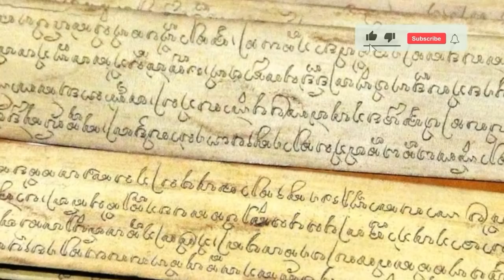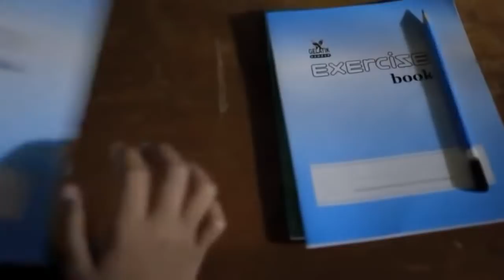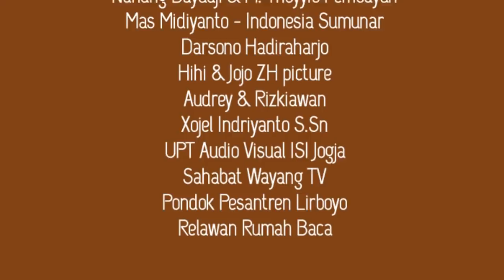FILOSOFI MACAPAT - MASKUMAMBANG MIJIL SINOM KINANTHI - EPISODE I | BINGKAI DESA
Video ini memberikan satu pelajaran dalam memaknai Mocopat sebagai budaya yang sarat dengan makna dan keilmuan.

Mohon maaf, Kami belum membuka portal diskusi melalui komentar, karena Channel ini hanya bersifat media informasi yang berasal dari berbagai sumber yang kami tampilkan di akhir video maupun deskripsi.

Dalam video ini memuat filosofi :
Tembang Maskumambang
Tembang Mijil
Tembang Sinom
Tembang Kinanthi

Admin,